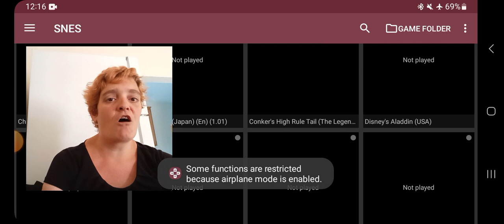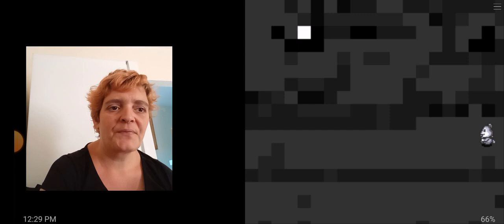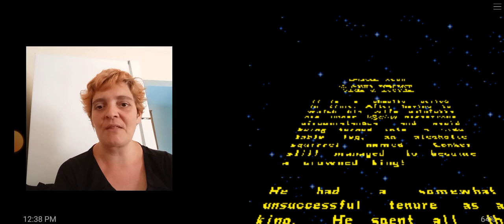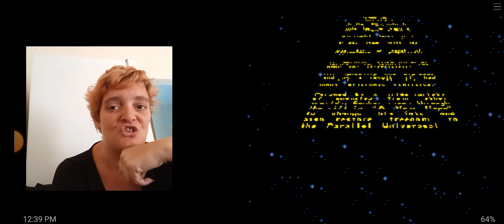adrasdea plays conkers high rule tail: part 0